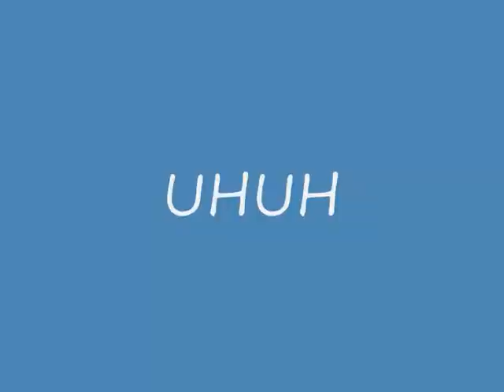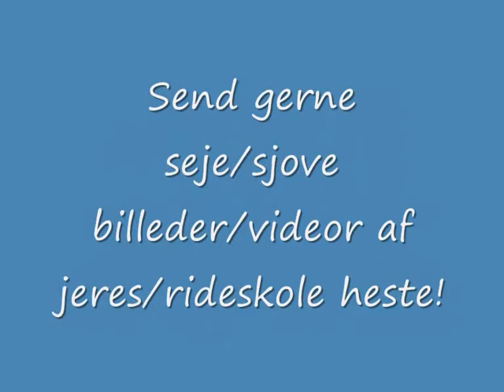JSP Fun with Music & Horses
I'm not finished yet!
But I wanted to post it to see if people liked it so far..
Because then I will continue with it, otherwise if people think it sucks I wont bother x)

-Jumping Studio Production
JSP